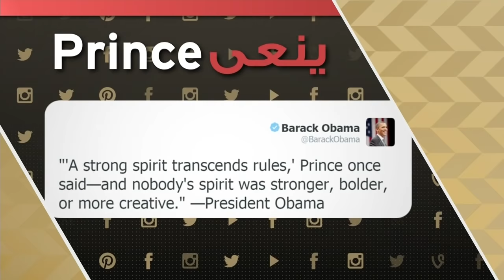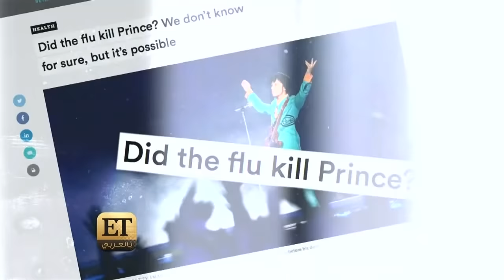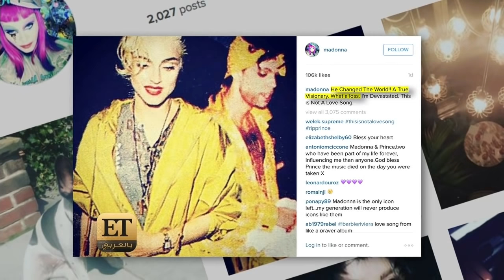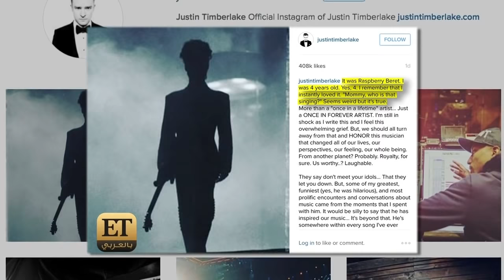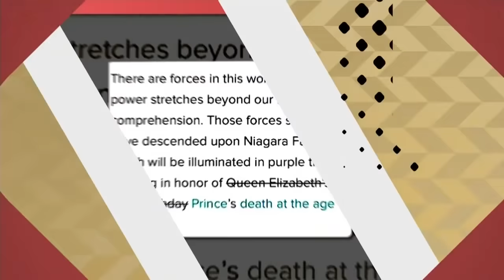ET بالعربي - نجوم الغرب مصدومون برحيل Prince المفاجئ